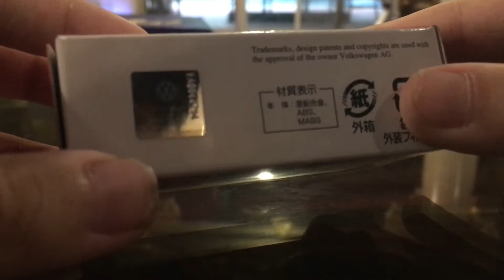Tomica 33 Volkswagen The Beetle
Color: light yellow
Scale: 1/66
Features: suspension